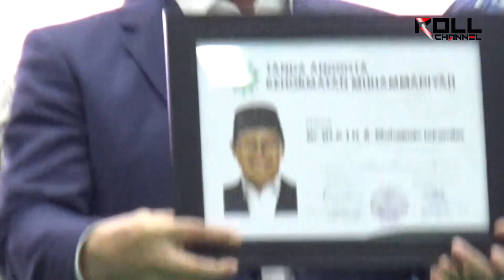Hadiri Dialog Terbuka Di Solo, Ini Yang Disampaikan Anies Baswedan